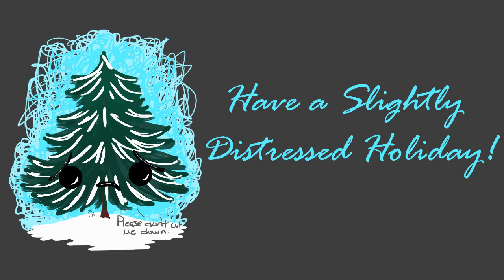projecTransparency: clown-car time-lapse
in which i measure things badly, paint weirdly, and everything's like something out of the benny hill show.

intro and outro music by me